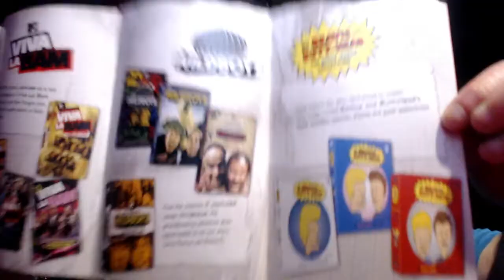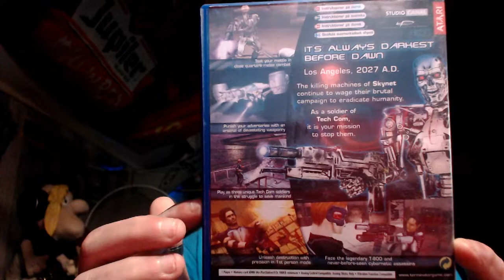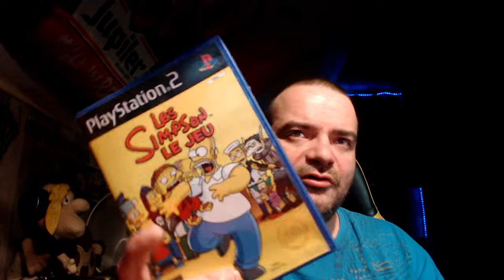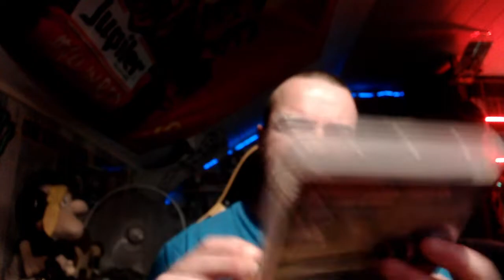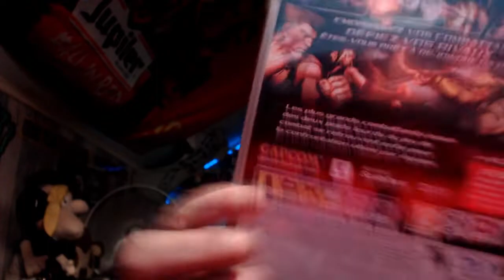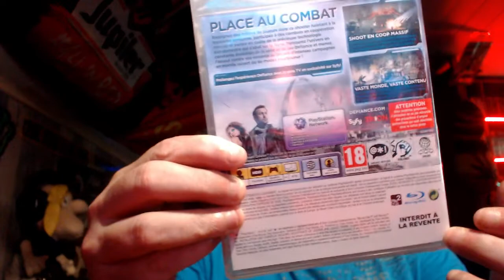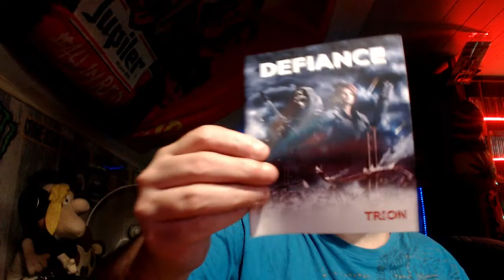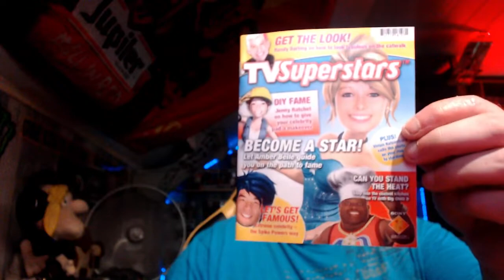MES PIRE JEUX PS2/PS3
et pour finir mes pire jeux et il y a du lourd

si le coeur vous en dis il y a des t shirt